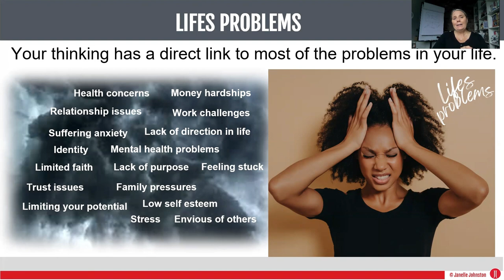Life's Problems - Are you creating them?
Your thoughts are closely linked to most of your problems, which can be a challenging fact to accept. Consider the issues you're currently facing. Are they problems that have recurred year after year? Is there a behavioral pattern you might be overlooking? Do you need to change some of your beliefs in this area of your life?

Our thinking directly impacts our results. Faulty thinking leads to faulty results. It sounds simple: just change your thinking, and great results will follow. In essence, it is simple, but in reality, it requires a process of assessing your thought patterns and creating transformational change to make a lasting shift in your behavior.

At the Beyond the Matrix - Reinvention workshops, we deeply explore your filter system, including your beliefs, values, and life events. We reflect on how these elements shape your identity and influence your outcomes, whether they lead to success or not.